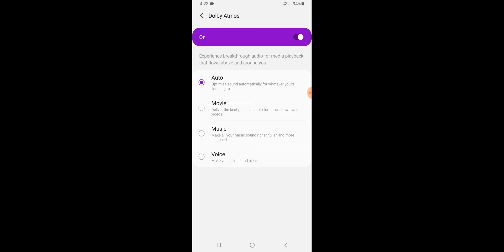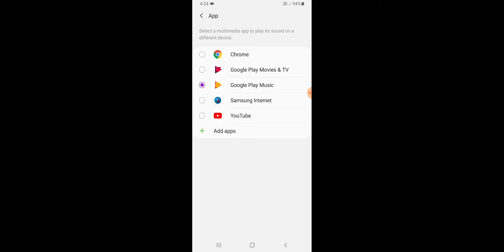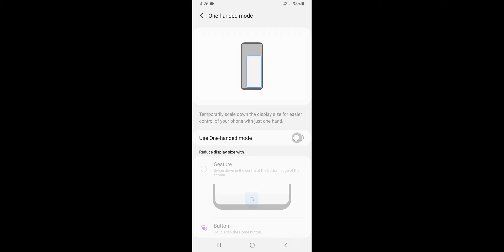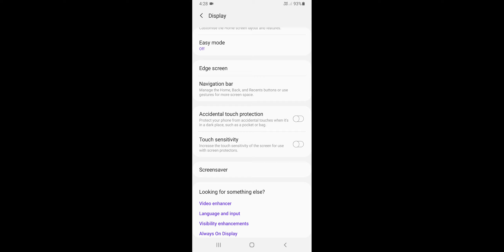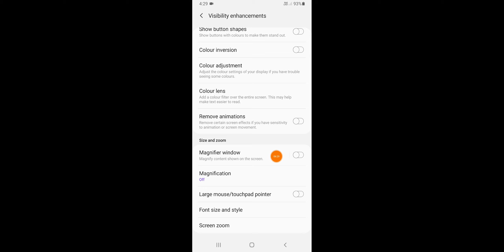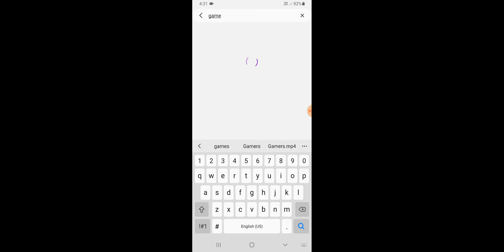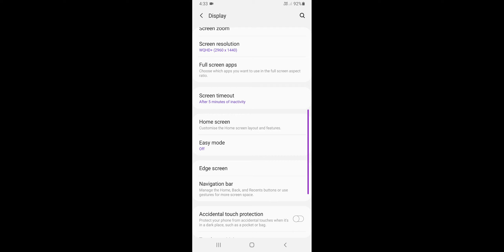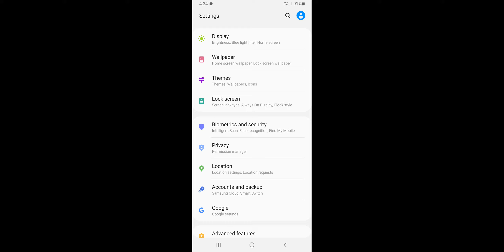Samsung Z Fold 3 Tips, Tricks Hidden Features One Ui 4 0